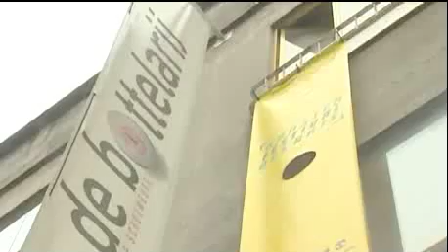"Men in tribulation": in het hoofd van Artaud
Het laatste uur van zijn leven zwijgen de stemmen in het hoofd van theatermaker Antonin Artaud niet. Hij sterft eenzaam in een psychiatrische instelling. "Men in tribulation" is een coproductie van Bl!ndman met het Kaaitheater, een regie van Eric Sleichim op een tekst van Jan Fabre.
Gitte bezocht een repetitie en vroeg een woordje uitleg aan Sleichim.

("Men in tribulation" van Jan Fabre. Regie: Eric Sleichim. Met: Hagen Matzeit, Viviane De Muynck e.a Muziektheater Transparant en Bl!ndman, 2004)

Canvas, Voetzoeker, 6 mei 2004